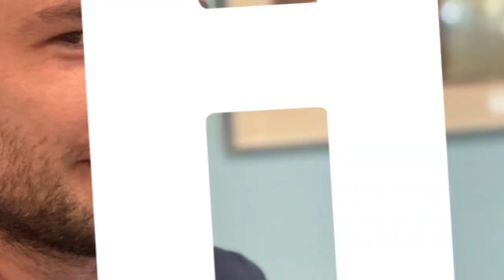La formation de monteur d'installations de méthanisation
La formation de monteur d'installations de méthanisation dispensée par Apave répond au plus juste aux besoins du leader de la méthanisation agricole en France. Une formation "sur-mesure" pour répondre aux besoins de recrutement dans ce métier en expansion.
Un programme boosté par les sociétés d'intérim de la région de Blois
pour 10 intérimaires.
42 jours de formation dans le centre de formation Apave Blois et 15 jours sur de vraies chantiers de méthanisation.